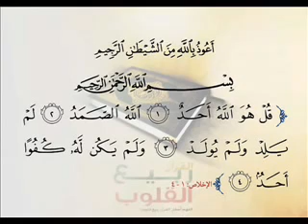سورة الاخلاص بصوت سعد الغامدي SORAT AL IKHLASS SAAD GHAMIDI